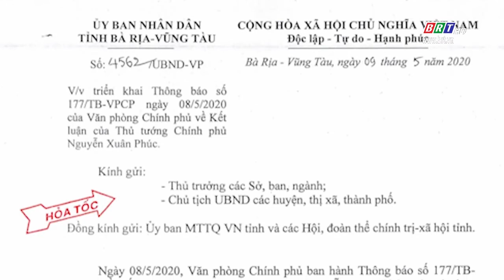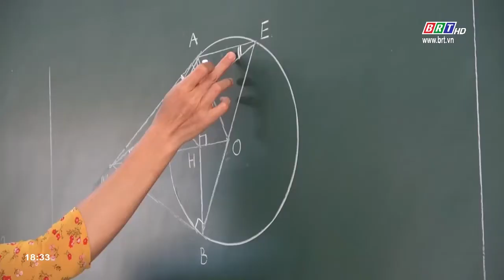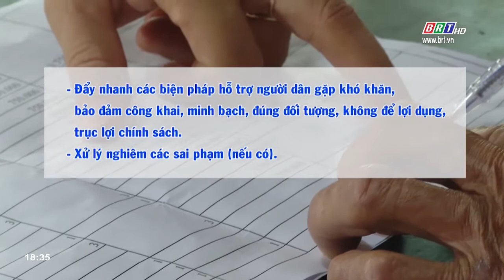Các văn bản chỉ đạo thực hiện công tác phòng, chống dịch Covid-19 trong giai đoạn mới | BRTgo